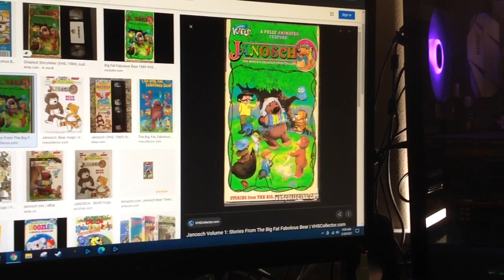Do You Have This VHS? #486